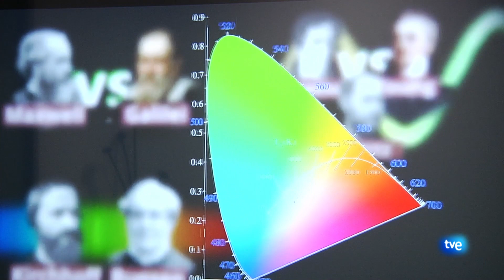EDUTONO Teaser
Resumen de 1 minuto del programa Emprende del canal 24h de rtve, emitido el 17 de noviembre de 2021, sobre Edutono.

En él Jesús Martínez Pardo, CEO de Edutono nos explica los valores y objetivos de la empresa en detalle. También contamos con Celia Gallego y José Luis Oltra, dos de los Edutubers que colaboran con su contenido educativo en la plataforma.